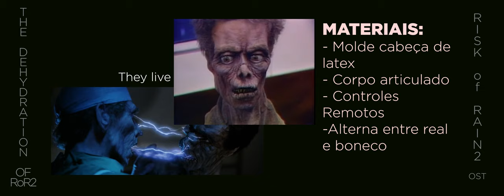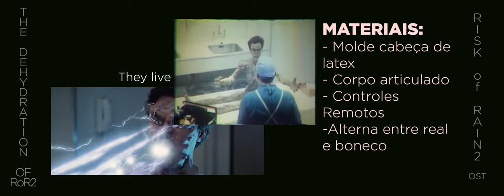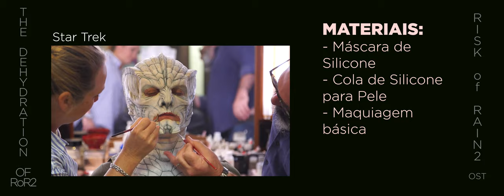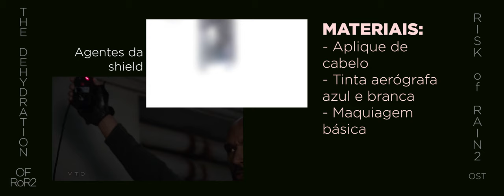Efeitos Especiais FORA DESSE MUNDO - Extra-Humanos no Cinema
Efeitos Especiais FORA DESSE MUNDO - Aliens no Cinema

Playlist com todos os filmes que fiz nessa quarentena

Nesse vídeo exploramos um pouco de como é retratar aliens no cinema, esse gênero tão amplo e que todos gostamos de imaginar.
Transcrito:
EXTRA HUMANOS, extra-terrestes, aliens, o que você queira os chamar, são criaturas bem estranhas e que não temos uma ideia fixa de como são, uns acham que são humanoides, uns acham que são bolhas gigantes, enfim, são seres que inevitavelmente imaginamos quando pensamos em vida fora do nosso planetinha, mas como retratá-los em filmes? Geralmente retratam em computação gráfica, de forma bonitinha (marte ataca, a chegada) ou literalmente horrível (star wars - snoke), retratam com bonequinhos (Star wars - yoda) , não retratam ponto final (o que é provavelmente a decisão mais esperta) (alien abduction), ou a pessoa simplismente é assim (under the skin), MAS também tem uns loucos que retratam com pessoas de verdade, e eis os que iremos abordar hoje:
Primeiramente temos viagem a lua, que é basicamente uma mascara em volta do rosto do personagem, com o rosto pintado em volta e encima com tinta acrílica mesmo, eu acho, não sei, é bem velho esse negócio. Ah e também tinham os aliens de macacão e capacete, mas eles não importam tanto pra gente.
Falando em coisas que não importam muito pra gente, de viagem a lua em 1902 até 1977 nós temos filmes de aliens apenas com fantasias, bonequinhos e computação gráfica, incluindo filmes como Guerra dos Mundos, Doctor Who e 2001, e então vemos a cantina de Star Wars, com todos aqueles aliens humanos com a cabeça ou corpos estranhos e então temos um novo paradigma incrível que é a maquiagem de extra humanos.
O que nos trás ao grande foco da nossa retrospectiva hoje, Men in Black, uma franquia que faz absolutamente TUDO, Eles trabalham com bonecos, computação gráfica, fantasias, maquiagem, é muito bom, e como é uma franquia, vemos uma evolução dos efeitos especiais da década de 90 até o ano passado! Mais de 20 anos de desenvolvimento na criação de Extra humanos. E tudo bem documentado.
Men in black também é uma franquia especialmente foda de se trabalhar porque eles queriam extra terrestres diferentes, que não eram os simples clichês que já eram apresentados no passado, e eles também queriam que o filme fosse uma comédia, mas que os aliens fossem levados a sério, ou seja, FORTE dESAFIO, e INCRIVELMENTE INTERESSANTE! E quem tomou esse desafio em suas próprias mãos foi o incrível artista Rick Baker, que trabalhou em outros filmes como star wars, Star man e rocketeer antes de tomar Men in Black.
A maioria do processo de criação dos aliens dos filmes são feitos via tablet de desenho, depois em software de modelagem 3d, e então são feitas as mascaras, as próteses, as pinturas e tudo que é aplicado nos atores que vão trazer esses personagens à vida. O processo de maquiagem é basicamente juntar todas as técnicas que são trabalhados em outros estilos e gêneros, seja a técnica de machucado para fazer uma pele estranha, seja um envelhecimento para fazer rugas gigantes, ou qualquer outra coisa, a criatividade é o limite.
Um dos benefícios dessa maquiagem física é que os personagens podem andar mais sem fuder o orçamento inteiro do filme e os movimentos não ficam paradões (vide rei ami). Mas as vezes você quer os movimentos travadinhos, como no caso de eles vivem, em que eles trazem o ator, depois trazem um fantoche do ator para atuar.
Aqui uma coleção de alguns efeitos massas de mib e outros filmes de extra humanos:

Equipe:
Pesquisa: Fernanda Gomes, Vitor Xaxá, Isabela Burgos, João Morais
Roteiro: João Morais e Fernanda Gomes
Montagem e Narração: João Morais

Watch it in 1080p60fps hd :) nem eu nem voce nemeunemvoce nemeunemvoce